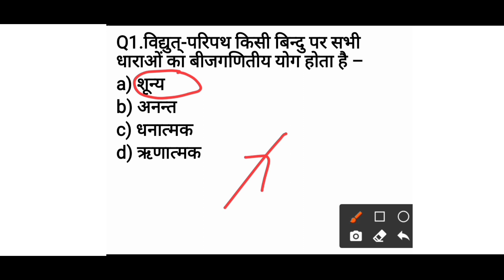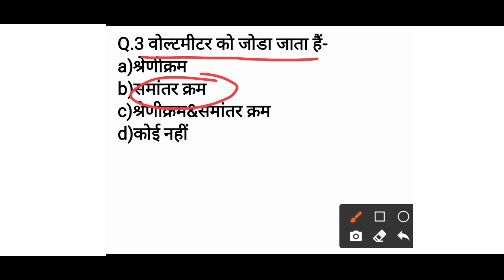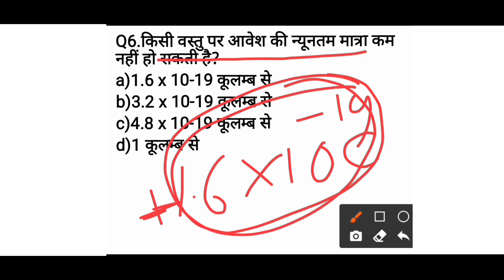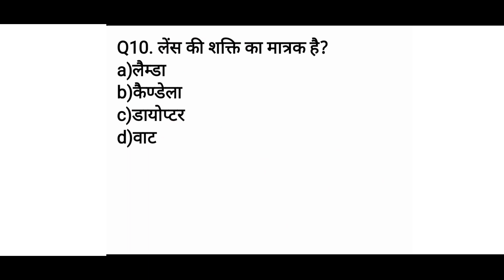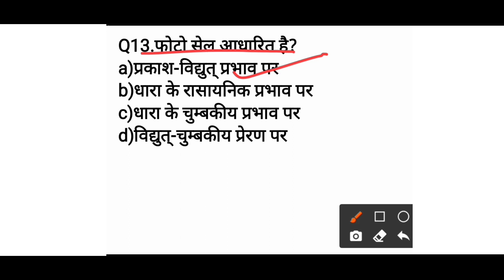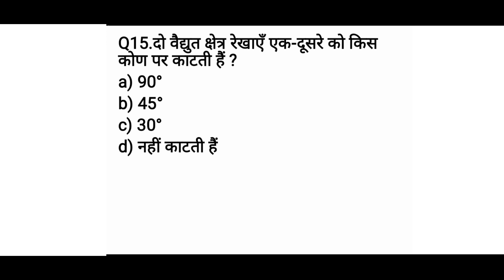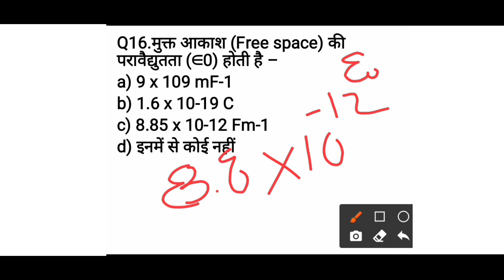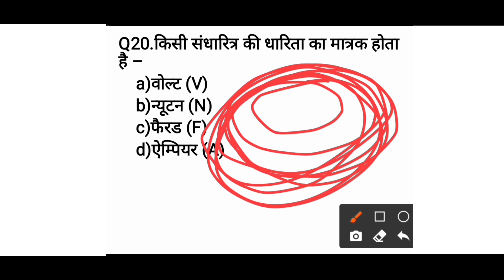Physics MCQ-12th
Physics-12th Imp mcq